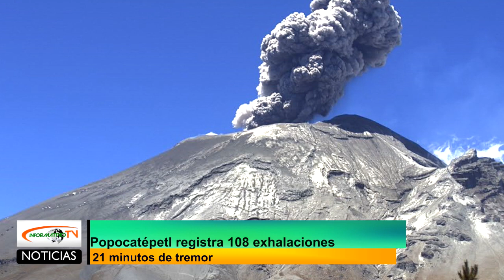Popocatépetl registra 108 exhalaciones.